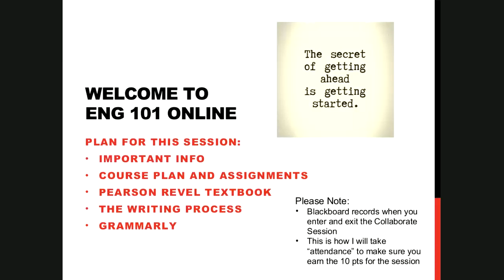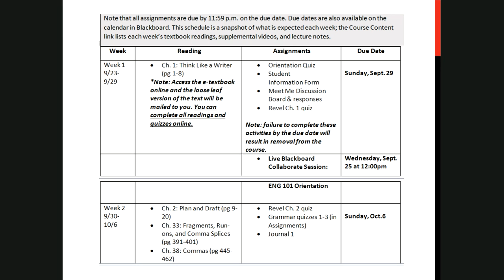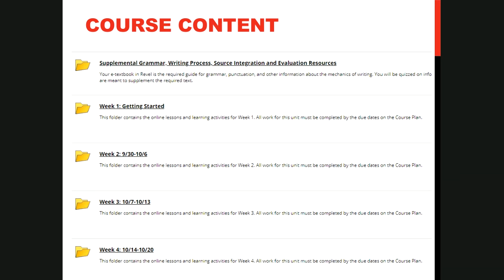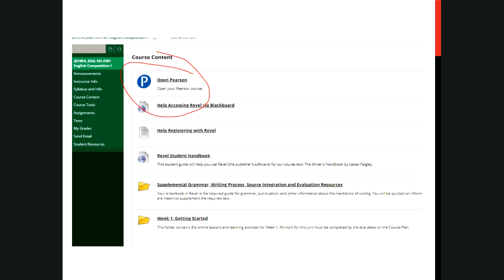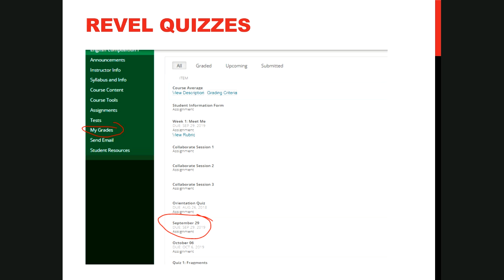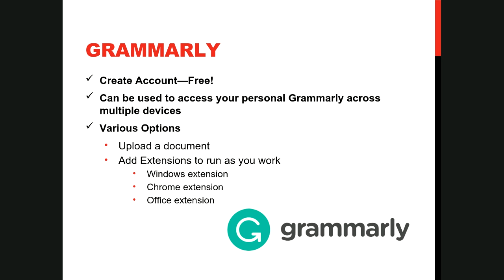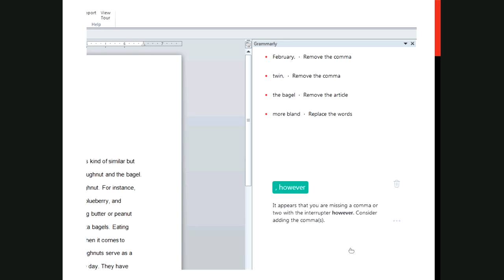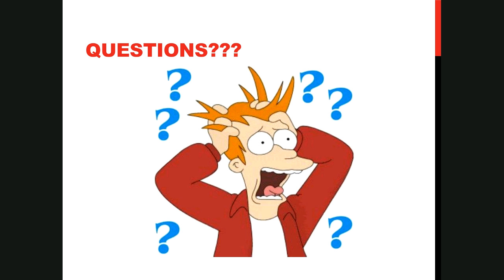Session 1: Sept. 25th at noon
Important Info
Course Plan and Assignments
Pearson Revel Textbook
The Writing Process
Grammarly